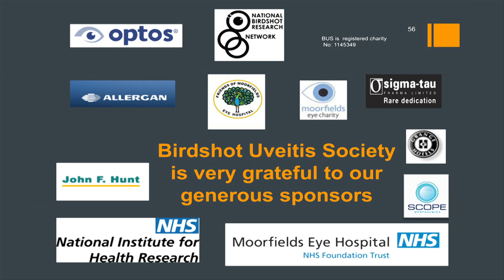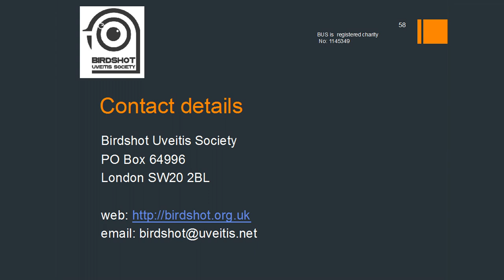Annie, Stable Birdshot - 2nd Birdshot Day 2012